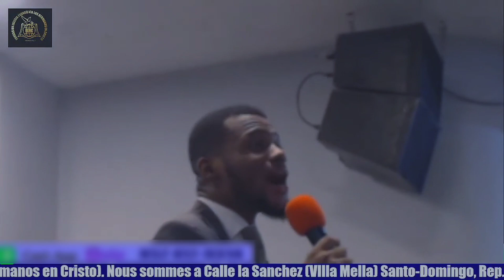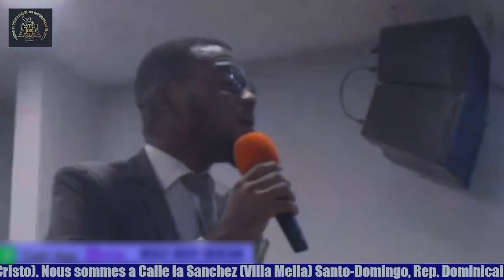🔴 COMPRENDRE LA SANCTIFICATION # 1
Pasteur David Charles